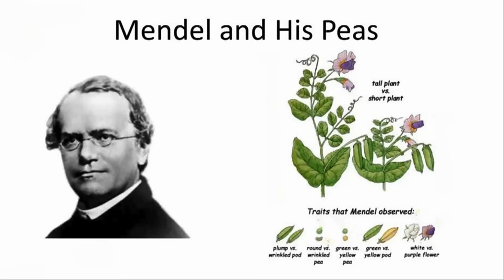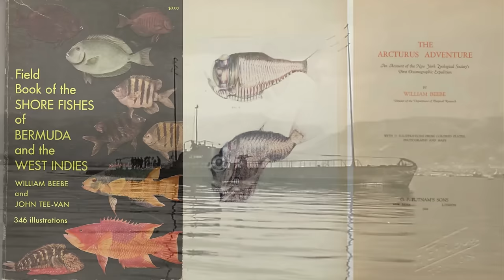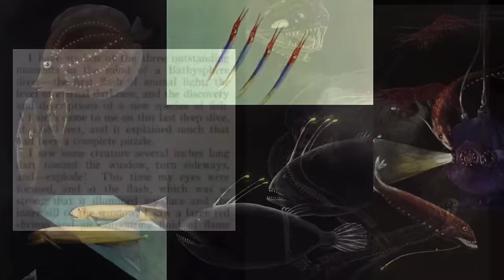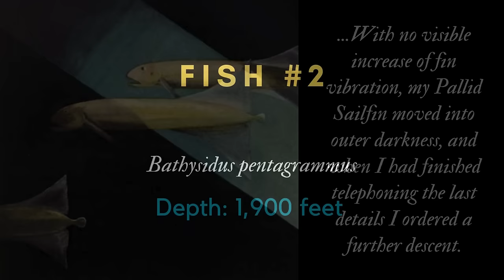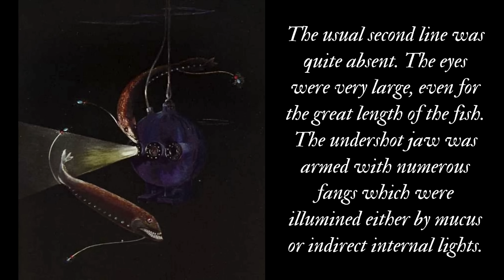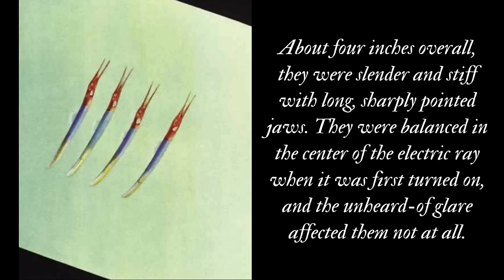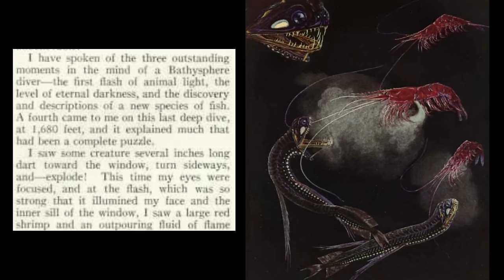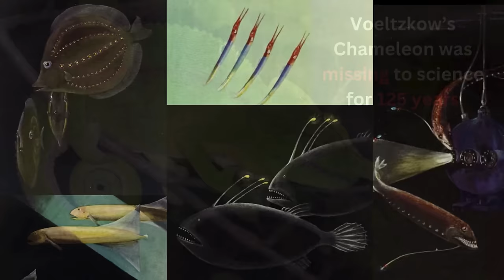5 Mystery Fish - The Untouchable Bathysphere Fish - Are they Real or Fake?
In 1932, William Beebe and Otis Barton descended to over 3000 feet for the first time. The species they saw on that dive have never been seen again. In this video we're looking at the mystery of the Untouchable Bathysphere Fish and hearing the theories that try to explain them.